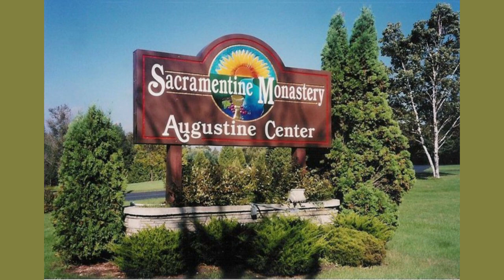Cursillo Promotional Video 2019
Diocese of Gaylord promotional video for Cursillo.